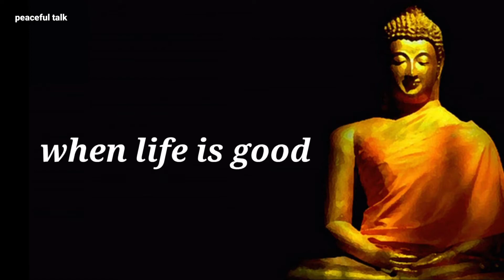For simple and happy life❤️❤️❤️❤️❤️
Sri lankan and filipina love❤️❤️❤️❤️